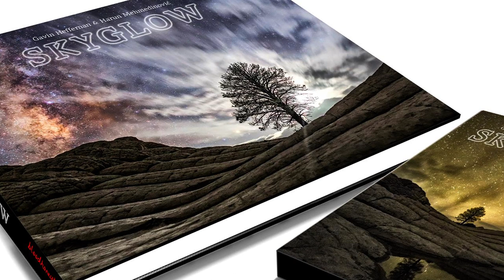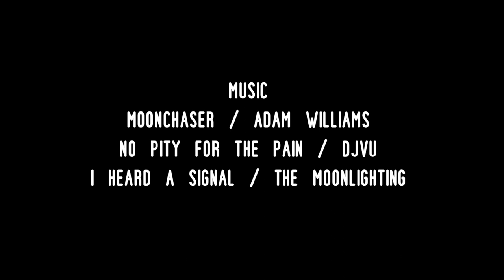SKYGLOW - Astrophotography Book & Timelapse Video Series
-- A Kickstarter book of astrophotography & timelapse series exploring America’s most beautiful starscapes, and the growing threat of light pollution. Created by Gavin Heffernan (SunchaserPictures.com) and Harun Mehmedinović (Bloodhoney.com)